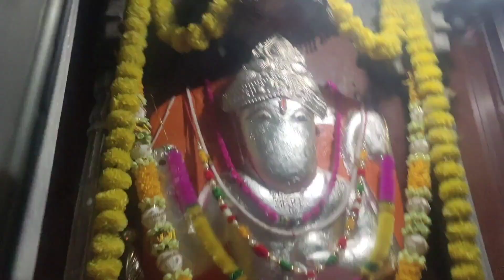preeti ne mangwaya hand pump.shorya hua happy#hisar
full masti in video.

suggested video

viral video of girl
viral videos,today
youtube video viral free

new viral video on social video

trending viral video today

today's vlog||

thanks for the video watching.